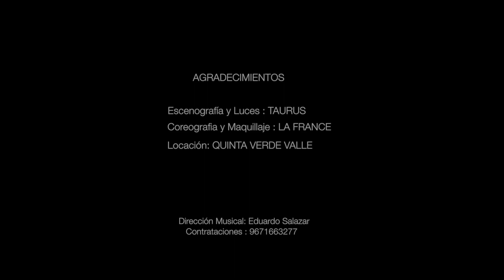A mover la colita grupo musical NOVA (en vivo)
fracción del video promocional del grupo musical NOVA...
información al 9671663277 o al 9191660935.